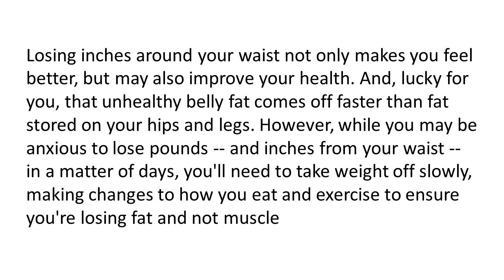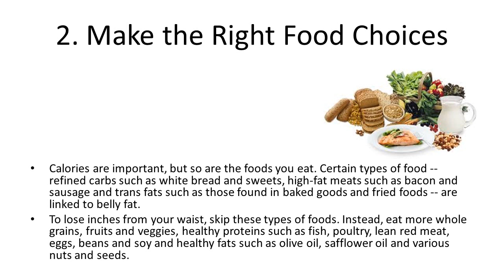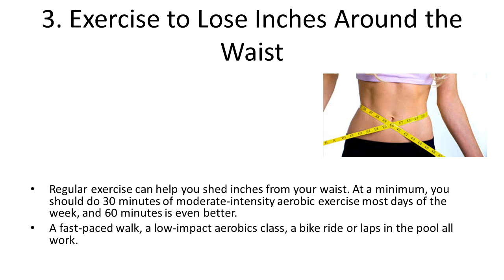How to Lose Inches Off Your Waist in Days | How To Get a Flat Belly | Home Remedies for Flat Belly